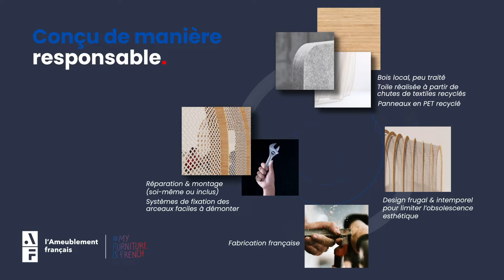Merci Yvette Scénario Tiers Lieu Domocité 2022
Motion Design : Merci Yvette, un système dépliable et nomade pour structurer les espaces de travail partagés.
Domocité by l'Ameublement français est un programme d’innovation prospective et collaborative qui a interrogé le thème "Comment le télétravail bouleverse nos modes de vie ?" et a imaginé de nouveaux scénarios d'usage pour travailler chez soi, au bureau, dans un espace de coworking ou à l'hôtel.